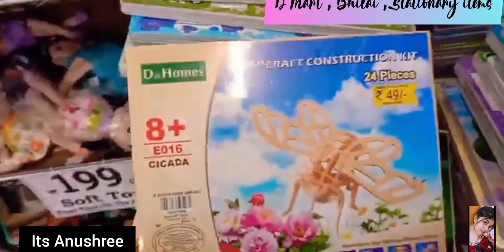DMART Edition! Cute Stationery In India | ItsAnushree , Items under💜RS 9to199💜 Back to School.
Hii
00:00 hello
00:23 hii
01:24 hmm
02:28- anajajma
02:44-akkaka

stainless steel kitchen products
,# aluminium kitchen products,
vlog, dmart tour,
dmart shopping haul,
dmart shopping, dmart,
dmart new arrivals,
dmart offer,
latest dmart tour, d mart
,# best diwali offers at d-mart,
offers at d-mart,
d-mart special,
diwali special at dmart,
best discounts at dmart
, dmart offers,

♥️MY OTHER SOCIAL MEDIA ACCOUNT LINK AND♥️ USERNAME ⬇️⬇️⬇️⬇️

Username Its Anushree
Link
Username
Link
⚂ 2nd YouTube Chanel
Username Avu kaur
Link
Username
Link
Username
Link
Username
Link

Hello Everyone

🌼Myself  Anushree
🌼 Real Birthday on 22 March and  fake Birthday on 22 December
🌼I know the following  Languages
🌟French
🌟English .
🌟Hindi
and Learning Mandarian language
🌼I edit My videos from Inshot

🌼MILESTONES 🌼

Thanks.